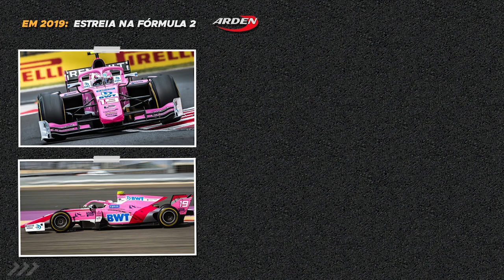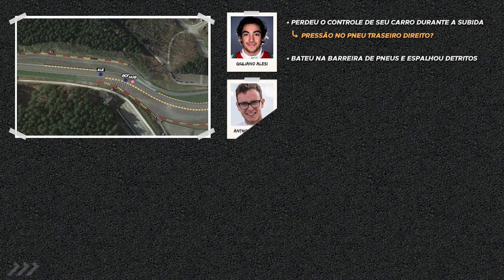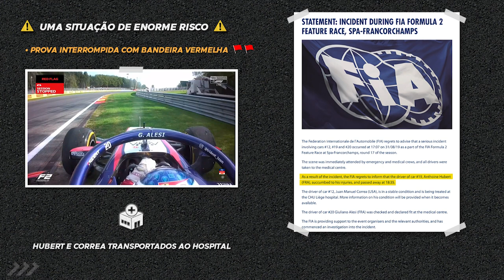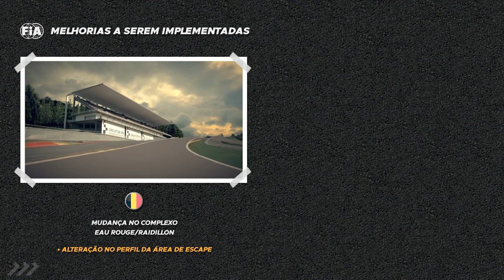ANTHOINE HUBERT: OS DETALHES DA TRAGÉDIA DA F2 EM SPA-FRANCORCHAMPS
O acidente de Anthoine Hubert provocou uma das maiores tragédias recentes do automobilismo. O jovem francês faleceu em 2019 após um terrível acidente na rodada de Spa-Francorchamps da F2, o que não só pôs fim a uma trajetória promissora, mas também trouxe um alerta com relação à segurança nos carros de fórmula.

TRILHA SONORA:

Waterfalls of Love
Muciojad